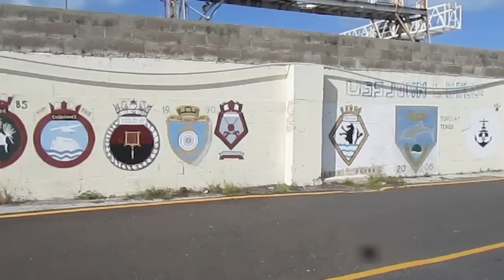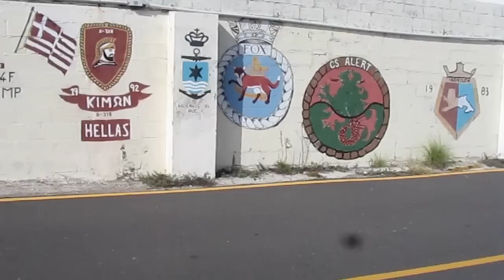Hand Painted Navy Crests - Bermuda Royal Navy Dockyard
Over the last 60 years visiting sailors would paint their crests on the walls. The dockyard is undergoing construction and these crests are being removed so this will be a way of recording the history.

Avoiding Chores is a collection of interests from a group of guys who do everything possible NOT to do chores. This involves getting into a number of interests such as: hiking, camping, outdoors, bushcraft, running, beer reviews, live hangouts and long term projects like living off the grid or stone carving.